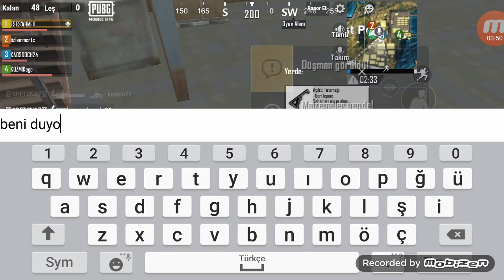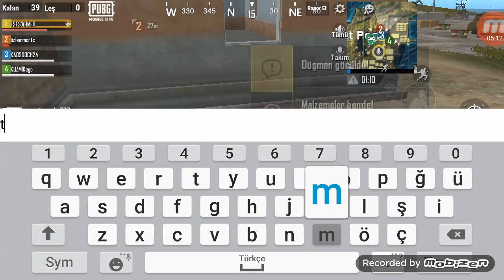AGIR SİLAH MODU YENİ GÜNCELLEME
Arkadaşalr yeni güncelleme